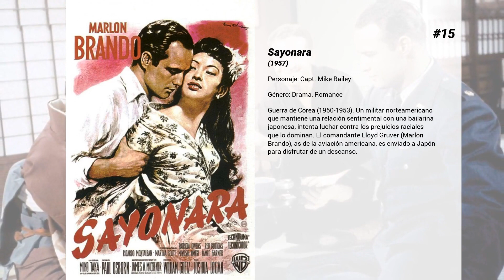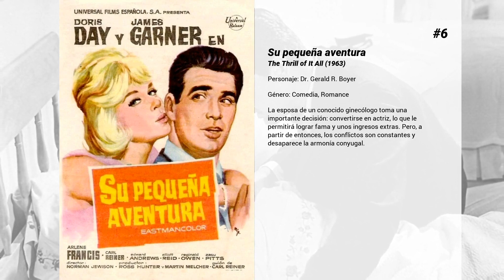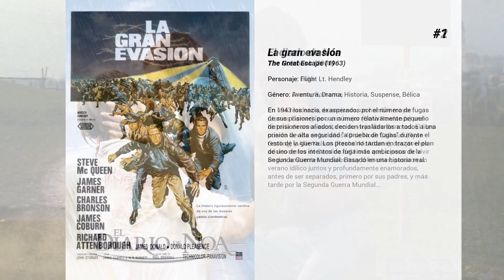Las mejores películas de James Garner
Bienvenido a... ¡Las mejores películas de James Garner! En nuestro canal encontrarás centerares de TOPS y rankings de las mejores películas de todos los géneros, actores y nacionalidades.

15. Sayonara
Guerra de Corea (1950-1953). Un militar norteamericano que mantiene una relación sentimental con una bailarina japonesa, intenta luchar contra los prejuicios raciales que lo dominan. El comandante Lloyd Gruver (Marlon Brando), as de la aviación americana, es enviado a Japón para disfrutar de un descanso.

14. Maverick
Bret Maverick es un atractivo timador con una extraordinaria facilidad para escabullirse de los enredos que él mismo provoca. Sólo una persona es capaz de perturbarle: Annabelle, una habilidosa jugadora de póquer que se cruza en su camino.

13. Apártate, cariño
Tras perder a su mujer Helen (Doris Day) en un accidente aéreo cinco años atrás, Nicholas (James Garner) pide al juez el certificado oficial de defunción para poder casarse de nuevo, pero Helen aparece el mismo día que el nuevo matrimonio inicia su viaje de novios. Versión-remake de "Mi mujer favorita" (My Favorite Wife, 1940), protagonizada por Cary Grant e Irene Dunne.

12. Atlantis: El imperio perdido
Un joven aventurero llamado Milo encuentra un antiguo diario que contiene pistas de cómo llegar a Atlantis, el mítico reino hundido. Junto a otros intrépidos personajes Milo decide embarcarse en el Ulises, un impresionante submarino, en una arriesgada expedición al fondo del mar.

11. Grand Prix
Pete Aron (James Garner), corredor del Grand Prix americano, es expulsado de su equipo, el Jordan-BRM, por su responsabilidad en un accidente, en Mónaco, en el que resultó herido su compañero, el británico Scott Stoddard. Al mismo tiempo que empieza a competir en un equipo japonés, mantiene relación con la mujer de Stoddard.

10. La americanización de Emily
Segunda Guerra Mundial (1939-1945). Un rico y cobarde oficial de la Marina, que se mantiene alejado de la guerra en una base militar norteamericana, se enamora de una viuda inglesa. Esta historia de amor se ve amenazada cuando el oficial debe cumplir una peligrosa misión, previa al desembarco de Normandía.

9. También un Sheriff necesita ayuda
De camino a Australia, un vaquero oportunista, Jason McCullough, llega a un pequeño pueblo sumido en la fiebre del oro, y decide ganar un poco de dinero extra aceptando temporalmente el puesto de sheriff. Felizmente entregado al desempeño de su nueva función, McCullough logra reclutar al mendigo local como ayudante, burlar al temido clan de los Danby (con Brennan a la cabeza) y defenderse de las atenciones de la hija del alcalde (Hackett)...

8. 36 horas
Segunda Guerra Mundial (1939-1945). En vísperas del desembarco de Normandía, los alemanes capturan a un oficial de los servicios de inteligencia americanos y lo someten a un lavado de cerebro: le hacen creer que la guerra ha terminado hace años para obtener información sobre los planes de los aliados.

7. ¿Víctor o Victoria?
Victoria, una cantante de Cabaret en el París de los años 30, decide interpretar el papel de un travesti (Víctor) tras facasar en una audición. El éxito de Víctor es arrollador, pero la vida de Victoria se complica cuando entra en escena King Marchan, un gánster de Chicago.

6. Su pequeña aventura
La esposa de un conocido ginecólogo toma una importante decisión: convertirse en actriz, lo que le permitirá lograr fama y unos ingresos extras. Pero, a partir de entonces, los conflictos son constantes y desaparece la armonía conyugal.

5. SupermanShazam! El Regreso de Black Adam
La película comienza con Black Adam regresando a la Tierra, visto como un meteorito que choca contra una colina en la noche. Más tarde se revela que Billy es un huérfano cuyos padres de acogida lo echaron. Él va a un restaurante para reunirse con Clark Kent, quien está escribiendo un artículo sobre la situación de Billy. Black Adam llega y ataca a Billy, declarando su intención de matar al niño antes de que el Mago pueda llegar a él. Clark distrae a Adam y le permite a Billy escapar mientras se convierte en Superman . Black Adam persigue a Billy por las calles, pero Superman interviene y lo combate. Al principio, los dos parecen emparejados, pero la vulnerabilidad de Superman a la magia le da a Adam la ventaja.

4. El último regalo
Jason Stevens es un joven adinerado, sin necesidad de trabajar y que vive la vida con los mayores lujos que se puede permitir. Su abuelo fallece y, a través del testamento, le propone una serie de pruebas para disfrutar de su parte d...